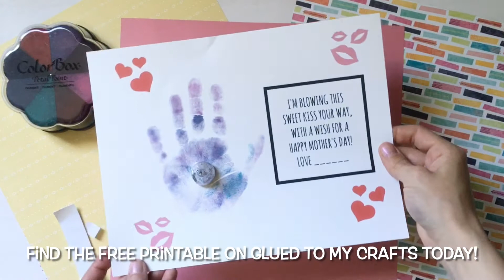Kisses For Mommy – Handprint Card Idea For Mother’s Day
Today's Kid Made Kisses for Mommy is the perfect excuse to get the craft supplies out and make an adorable "edible" card for mom!